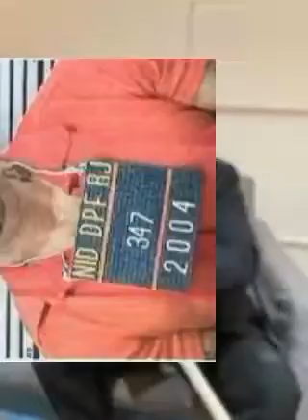John Alite and Gene Borrello are an embarrassment to the F.B.I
A message to the Handlers of John Alite and Gene Borrello